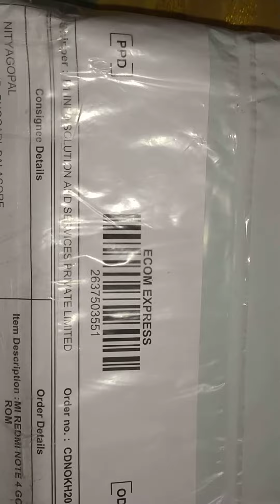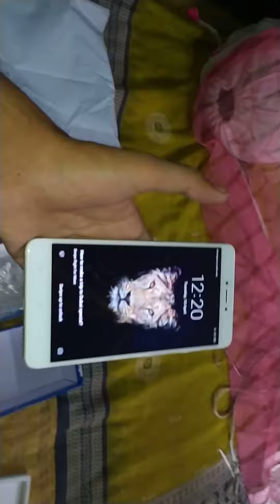2GUD MOBILE replacement. Warranty replacement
2GUD MOBILE replacement. Warranty replacement